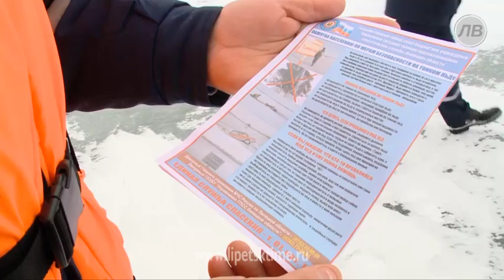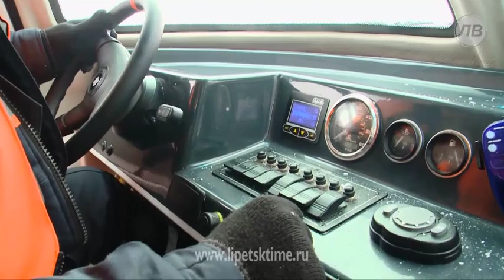Спасатели вышли на лед из-за любителей зимней...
Спасатели вышли на лед из-за любителей зимней рыбалки